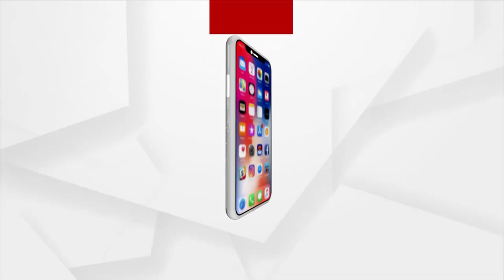ଟଙ୍କା ପାଇଁ ବନ୍ଧା ରଖିଲେ ଶବ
ପୁଣି ଘରୋଇ ହସ୍ପିଟାଲ ନାଁରେ ଆସିଲା ସାଙ୍ଘାତିକ ଅଭିଯୋଗ । ଭୁବନେଶ୍ବରର ହାଇଟେକ୍ ହସ୍ପିଟାଲ ନାଁରେ ସଙ୍ଗୀନ ଅଭିଯୋଗ ଆଣିଲେ ରୋଗୀଙ୍କ ସଂପର୍କୀୟ । ଟଙ୍କା ପାଇଁ ବନ୍ଧା ରଖିଲେ ଶବ ।